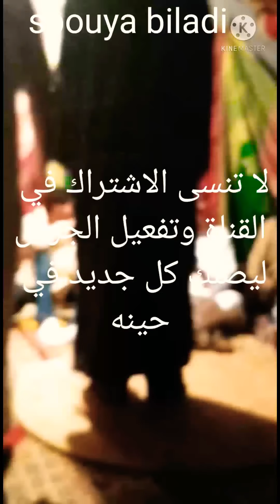صبويا بلادي تقدم جديد عواد وتيات صبويا من العيون مع النجم الفنان الحافظ السليماني 19/12/21